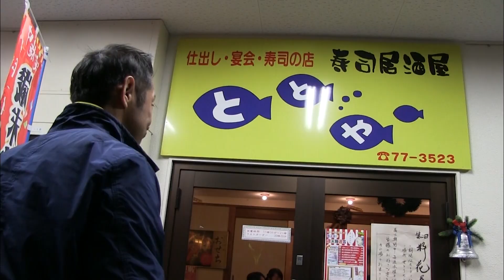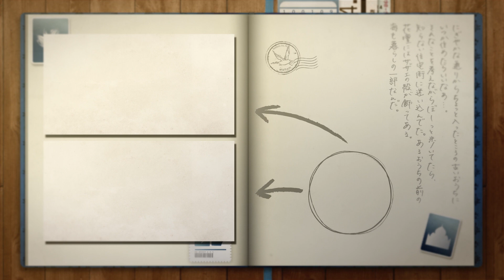居酒屋「寿司居酒屋 ととや」愛媛/旅行で寄りたい!! 全国おすすめ観光スポット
旅チャンネルを家中どこでもタブレットで見るなら！